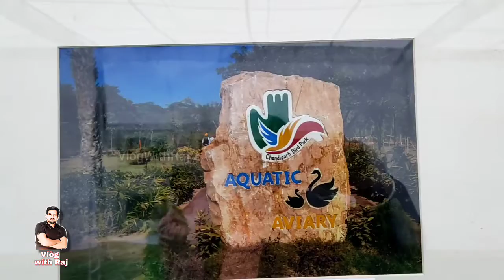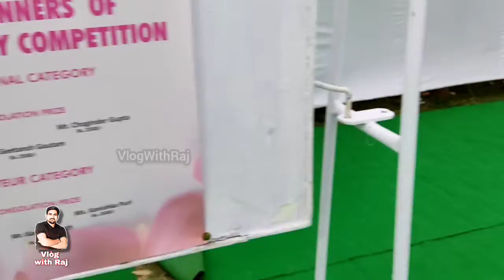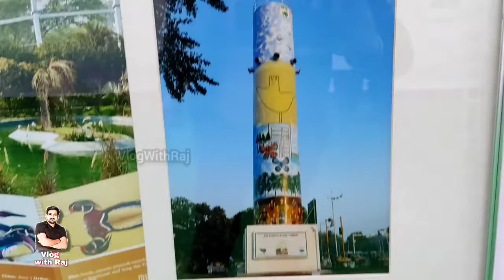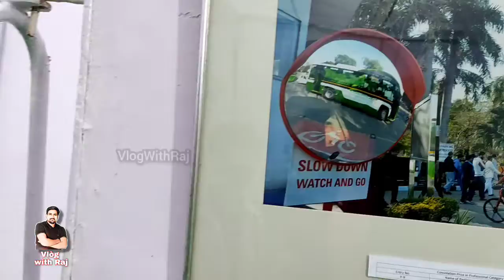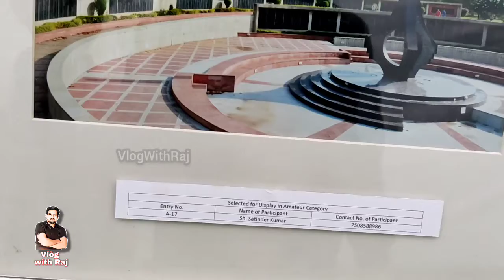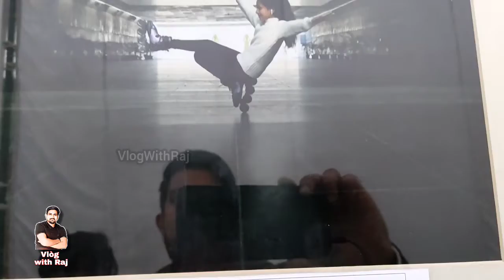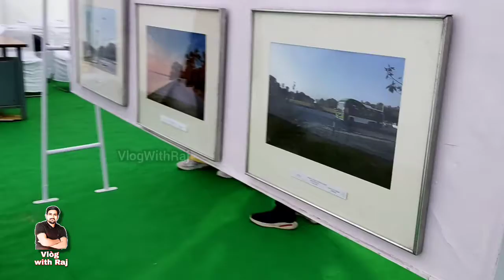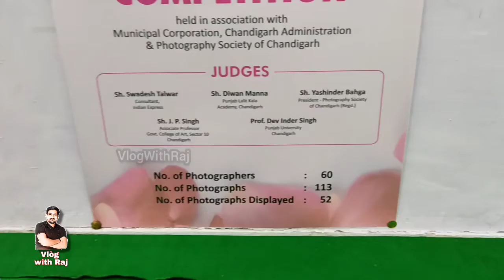Rose festival photography competition | rose festival chandigarh 2022 | day first 2022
rose festival chandigarh 2022 | day first 2022 | chandigarh rose festival 2022 | Day 1| Chandigarh rose festival 2022 | rose festival chandigarh 2022 | day first 2022 | Day 1

हैलो दोस्तो ।
इस चैनल पर चंडीगढ़ से जुड़ी जगहों पर या ट्राइसिटी से जुड़ी जगहों पर आपके लिए वीडियो डाली जाती है और ब्लॉग डाला जाता है। जिसमे इनफॉर्मेशन के साथ साथ मनोरंजन भी होगा है। तो आइए। मेरे साथ जुड़िए और हमारी चंडीगढ़ सिटी की सैर कीजिए मेरे साथ।

चंडीगढ़।
रोजाना  कुछ नया। Vlogwithraj के साथ।

Thank you so much for visit description 😊.